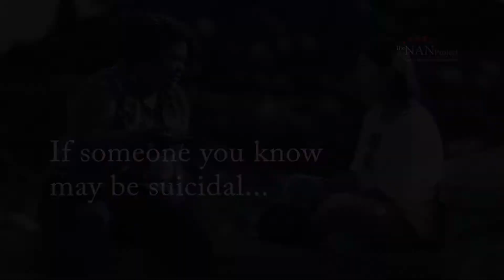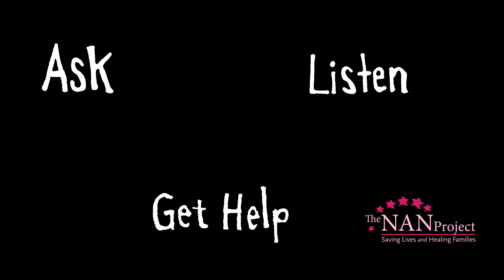13 What to Do if You're Concerned about a Peer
In this vignette we discuss how a young person (or anybody) should respond to a friend / loved one / peer / just about anyone they're concerned may be struggling emotionally...

1) Ask - Reach out and ask "Are you ok?", "Are you thinking about hurting yourself?", "Have you thought about suicide?"
2) Listen - Step back and let the person tell you what is going on; how they feel;  why they're struggling. Just listen.
3) Get help - Refer them to a trusted adult, therapist, anyone within their support network. You don't want to sit with the information that someone close to you is struggling... Take them to get them the help they need.

We plan to release a discussion guide that can be used in a classroom or similar setting to open up the conversation about suicide and mental health with students in the coming months.